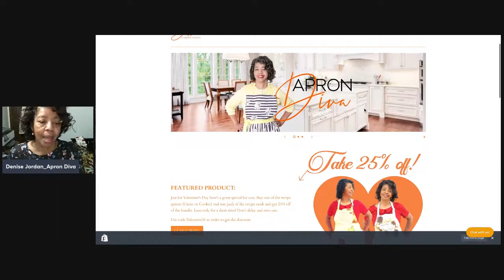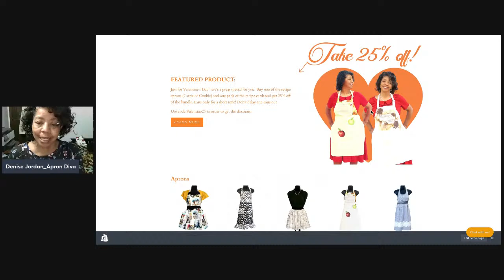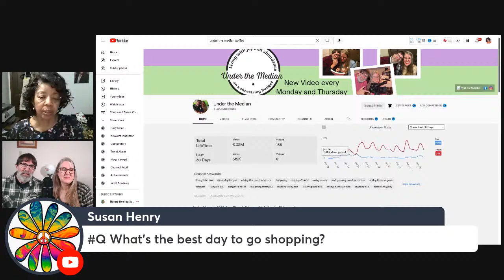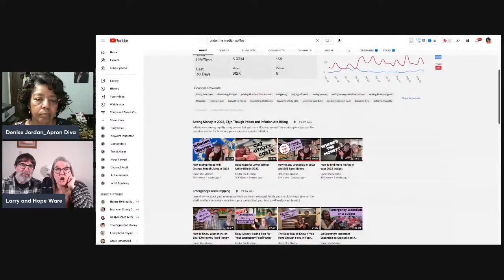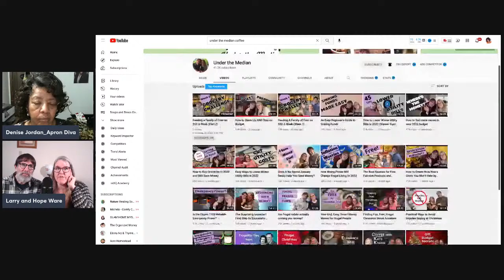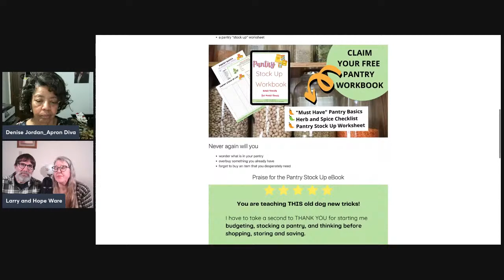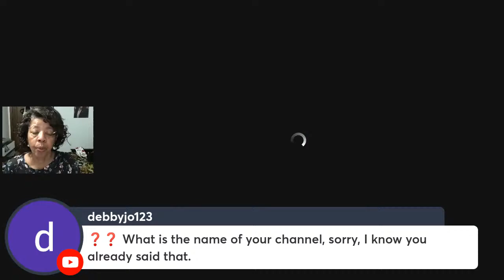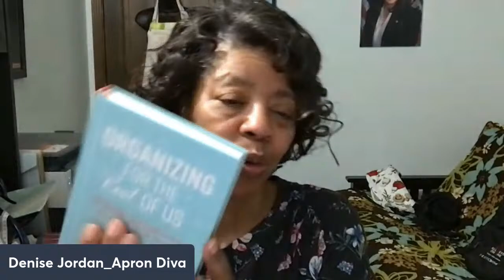Save Money on Food Bills Despite Rising Inflation with Under the Median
On this episode of Homemaking with Purpose, Hope and Larry from Under the Median join us to talk about how to save money on food bills despite rising inflation.

About this video: In Save Money on Food Bill Despite Rising Inflation with Under the Median, Denise Jordan of This and That with Denise Jordan welcome Larry and Hope from Under the Median to the show to talk about how to save money on food bills despite rising inflation.

Some of my favorite planners:
Inkwell Press 2022 Weekly & Monthly Planner 8.5 x 11, Flexible Cover, Wirebound Navy

Day Designer 2022 Mini Deluxe Weekly Monthly Planner ; January – December, Durable Coming up Roses Hardcovers

Children’s Books I’ve Written:

Circus Animal Acts Paperback (Heinemann Read & Learn) April, 2002 by Denise Jordan

Circus Clown ABC (Heinemann Read & Learn) by Denise Jordan

Circus Clowns (Heinemann Read & Learn) by Denise Jordan

Circus Performers (Heinemann Read & Learn) by Denise Jordan

Circus Welcome to the Circus (Heinemann Read & Learn) by Denise Jordan

Diwali (Heinemann Read & Learn) Library Binding April, 2002 by Denise Jordan

Harlem Renaissance Artists (Artists in Profile) by Denise Jordan

Julian Bond, Civil rights Activist and Chairman of the NAACP (African-American Biographies) by Denise Jordan.

Kwanzaa (Heinemann Read & Learn) Library Binding by Denise M. Jordan (April, 2002).

Muhammad Ali: Meet the Champion (Meeting Famous People) by Denise Jordan

Mystery at Marin Marsh (Rigby Literacy Leveled Reader) by Denise Jordan

Susie King Taylor: Destined to Be Free by Denise Jordan (Author) Higgins Bond (Illustrator).

Walter Dean Myers: a Biography of an Award-Winning Urban Fiction Author by Denise Jordan

We Can Be Friends (Heinemann Read & Learn) by Denise Jordan (March 2004l)